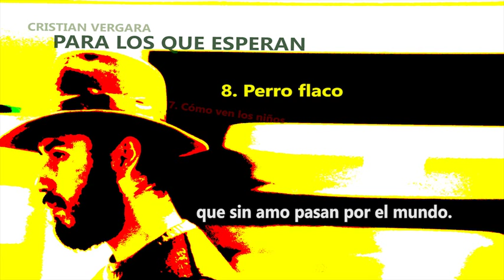Perro flaco - Cristian Vergara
Canción del "Disco Para los que esperan"
Autor y compositor:  Cristian Vergara.